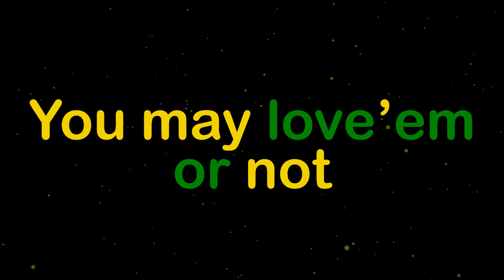BANANAhead 3: Stupid Kings TRAILER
Original channel: Honasek